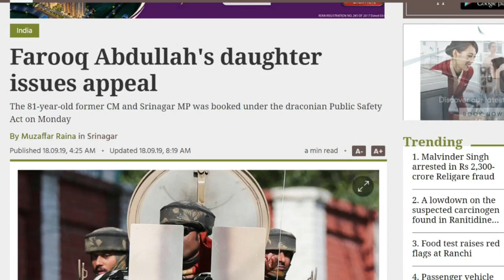फारुख अब्दुल्ला की बेटी साफिया, बहन सुरैया हिरासत में Farooq Abdullah's Sister, Daughter detained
Omar Abdullah,
omar abdullah sister,
omar abdullah sister detained,
protest in jammu kshmir,
protest in jammu kshmir against article 370,
safia detained,
omar sister arrest,
safia arrest in kashmir,
srinagar,
Safiya,
Safiya detained,
article 370,
jammu and kashmir,
kashmir news,
kashmir latest news,
jammu and kashmir latest news,
national conference,
safiya detained in srinagar